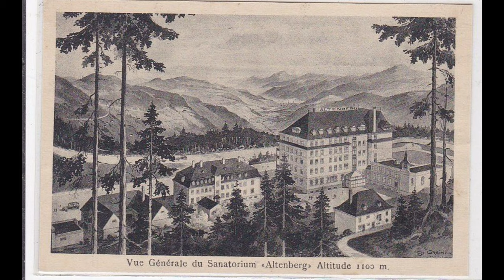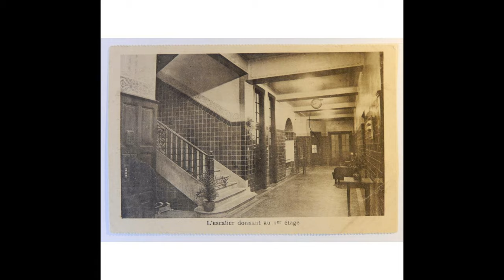La clinique du diable, Sanatorium l'Altenberg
Vidéo road trip Vosges 1/2: Nous vous emmenons dans la très célèbre clinique du Diable !

Merci à tout ceux qui ont regardé la vidéo en entier !

Si vous avez aimé la vidéo n'hésitez pas à mettre un petit pouce bleu, à partager et même à commenter. Merci à tous ! :)